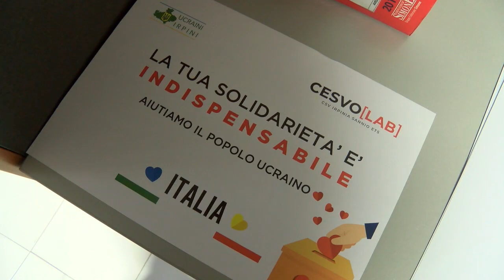Dall'Irpinia medicinali ed ambulanze per aiutare il popolo ucraino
Ieri da Piazza Kennedy è partito un carico di medicinali alla volta dell’Ucraina. In campo associazioni e farmacie per sostenere le vittime della guerra. Da Sant’Angelo e Prata inviate dalla Misericordia due ambulanze.